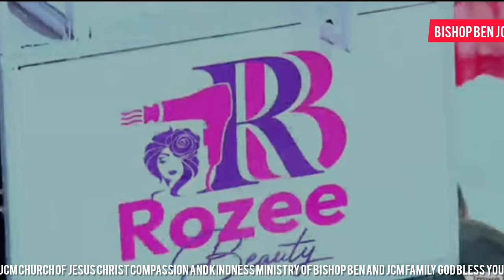Bishop Ben Kiengei breaks peoples' Ribs when he was helping the needy in the JCM church today